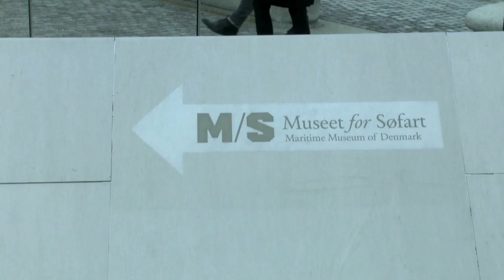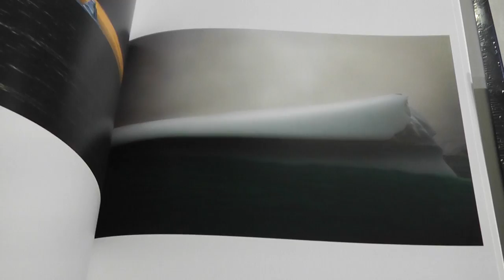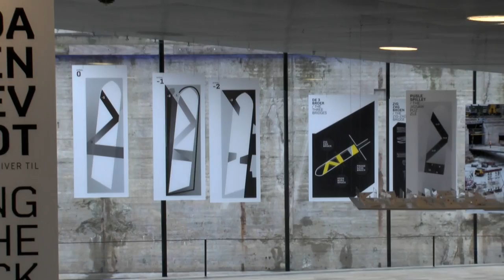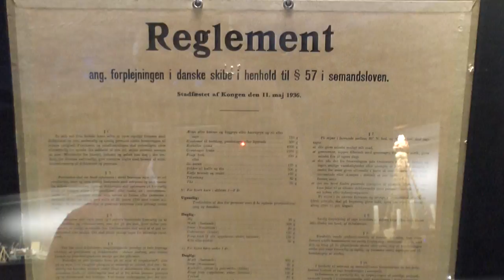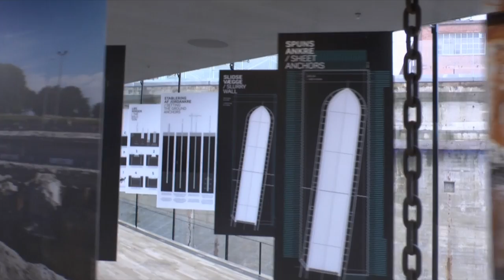Museet for Søfart - Maritime Museum of Denmark - Søfartsmuseum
Præsentation af Danmarks flotte nye søfartsmuseum i Helsingør, og dele af den permanente udstilling, der som noget nyt tager udgangspunkt i den søfarende. Det sker i en prægtig audiovisuel oplevelse, som understøttes af de fascinerende rammer. Museet er tegnet af BIG, Bjarke Ingels Group, og for ikke at forstyrre udsigten til Kronborg Slot, er museet bygget under jorden, i og omkring en gammel tørdok fra det tidligere Helsingør Værft.

Presentation of Denmark's new fascinating maritime museum in Elsinore, and the permanent exhibition, which as something new, is based on the concept of the seafarer. The result is an impressive audio-visual experience, supported by the astounding building, designed by BIG, the Bjarke Ingels Group. In order to preserve the view of Kronborg or Elsinore Castle, the museum is constructed below ground level, in and around, an old dry dock of the former Elsinore Shipyard.